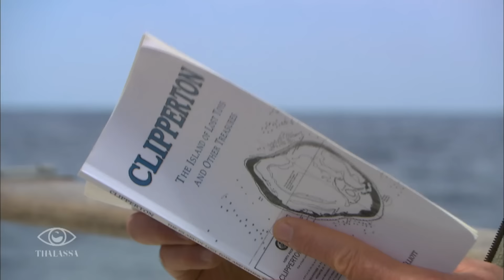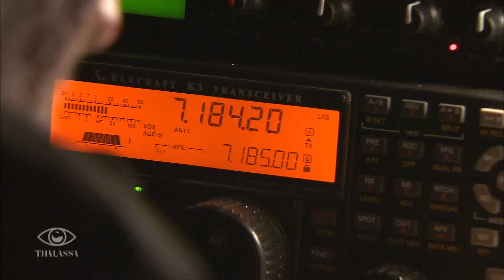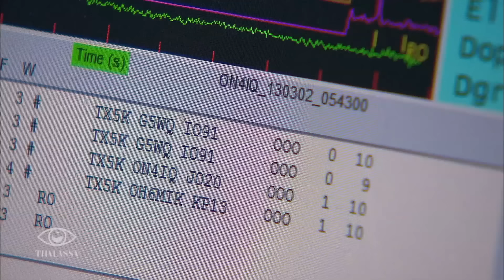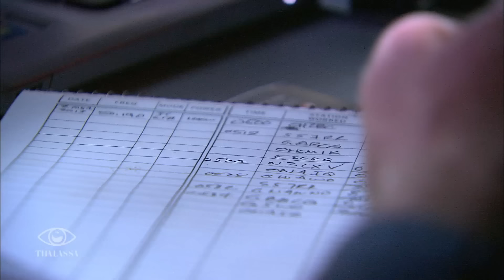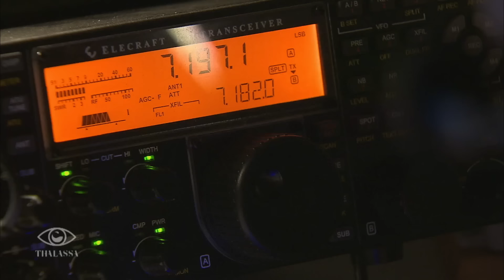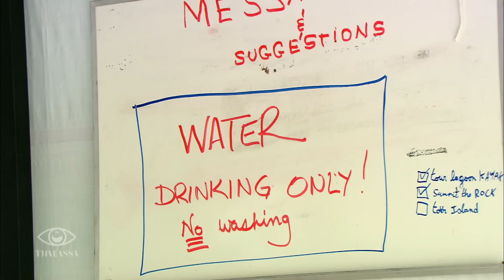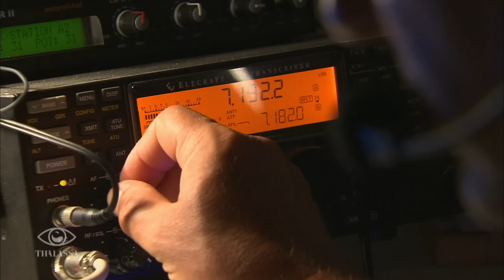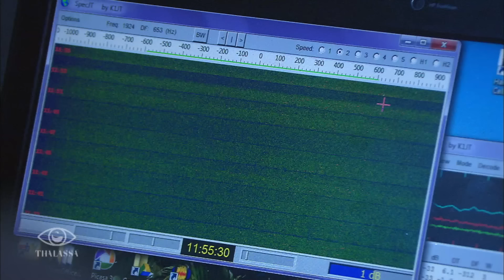Clipperton, une île au centre du monde - Thalassa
« On essaye de faire face à un problème à la fois. Pour l’instant priorité aux contacts radio ! »

Pendant deux semaines, l’atoll le plus inhospitalier du Pacifique nord accueille une expédition haute en couleur.

24 Radioamateurs se lancent à l’abordage de cette île déserte pour y dresser leurs antennes ! A l’heure d’internet et des satellites leur pari semble sorti tout droit du passé : ils vont tenter d’entrer en communication, via les ondes courtes, avec l’ensemble du monde !
Après avoir affronté les terribles rouleaux qui défendent Clipperton, leurs 14 tonnes de matériel sont enfin à terre. Ils ne le savent pas encore, mais le plus dur reste à venir…

Jamais Clipperton n’avait autant mérité son surnom d’île de la passion !

Un reportage de Ramon Gutierrez et Christophe Bazille. Une Production FTV Thalassa